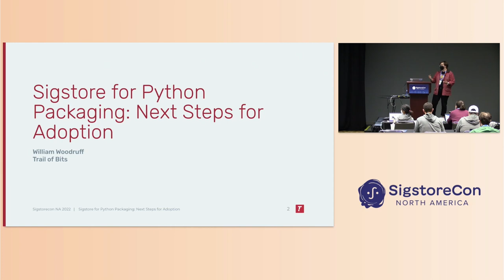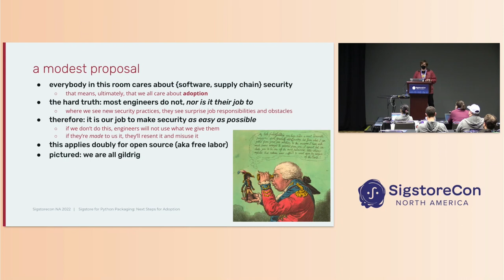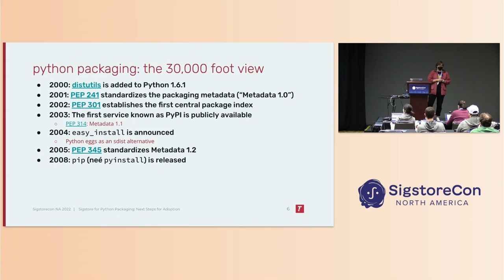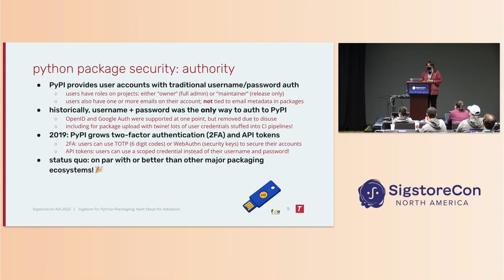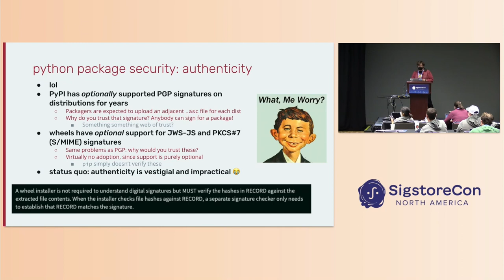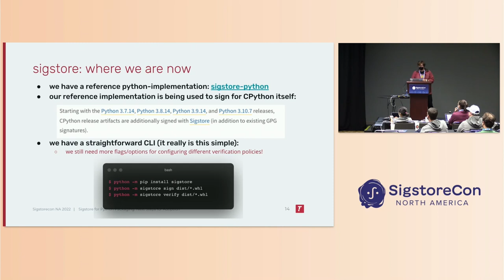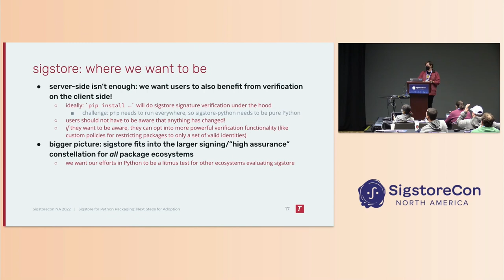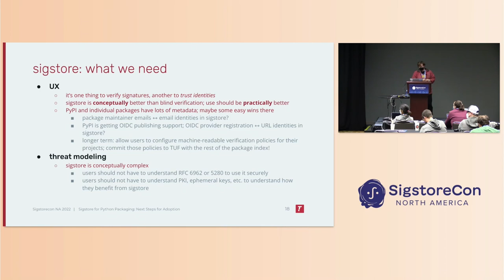Sigstore for Python Packaging: Next Steps for Adoption - William Woodruff, Trail of Bits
Sigstore is coming to the Python packaging ecosystem! For the past 9 months, engineers at Trail of Bits have worked with members and stakeholders within the Sigstore community to develop sigstore-python, a high-quality Python API and CLI for performing Sigstore-style signatures and verifications. Now comes the hard part: convincing members of Python's packaging ecosystem, among the largest and most critical, to adopt Sigstore into their package publishing and consumption workflows. This talk will perform a survey of Python packaging, and consider some of the ways in which Sigstore fits into the packaging user experience. Particular consideration will be given to two groups of packaging ecosystem users: "ordinary" users, who should benefit from baseline authenticity and integrity without having to substantially alter their workflows, and "proactive" users, who should be able to opt into *additional* security guarantees (such as verification against TUF-attested claims) both when packaging and consuming others' packages.